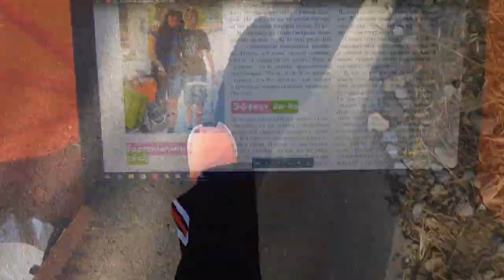Как похудеть женщинам после 40 лет в домашних условиях ПРАВИЛА СНИЖЕНИЯ ВЕСА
СОСТАВЛЕНИЕ ПЕРСОНАЛЬНОГО РАЦИОНА ПОХУДЕНИЯ
ИНДИВИДУАЛЬНОЕ МЕНЮ НА НЕДЕЛЮ
КОНСУЛЬТАЦИИ
ИНТЕРВАЛЬНОЕ ГОЛОДАНИЕ
ДИЕТА ДЮКАНА
РАЗГРУЗОЧНЫЕ ДИЕТЫ
СОВЕТЫ ФРАНЦУЗСКИХ ДИЕТОЛОГОВ,ЭНДОКРИНОЛОГОВ
КЕФИРНАЯ ДИЕТА